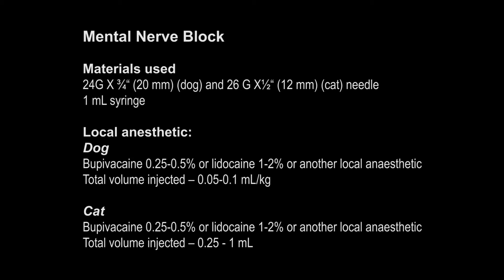Anesthésie locorégionale du nerf mentonnier chez le chien - Mental Nerve Block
Capsule d’apprentissage d’une technique d’anesthésie locale ou locorégionale chez le chien et le chat. Cette vidéo présente une technique d’anesthésie locorégionale du nerf mentonnier chez le chien.